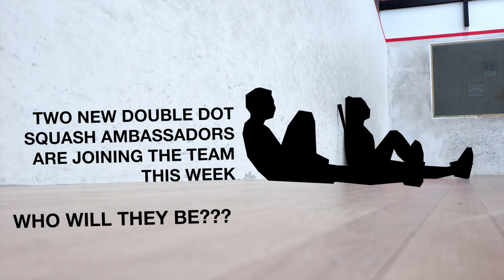Two New Ambassadors are Joining the Team Soon!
We are excited to be welcoming two new Ambassadors to the Double Dot Squash Team next week. Check back to find out who they are!

DOUBLE DOT SQUASH